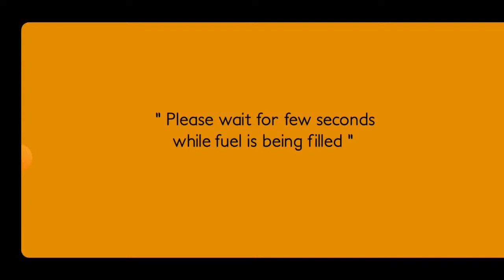Police Rikshaw Games | Android Games | Yaari Games